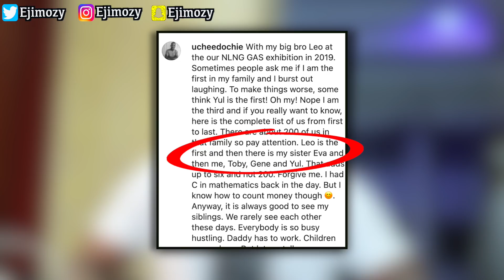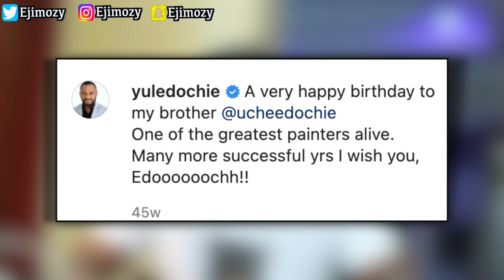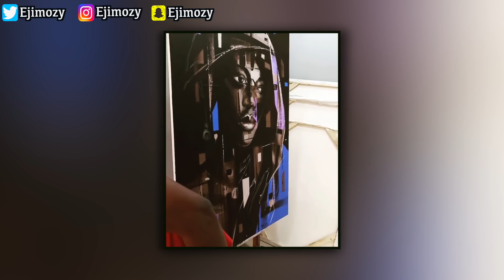I have Gotten Information About Pete Edochie’s Only Daughter Eva Edochie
This Video Is About I have Gotten Information About Pete Edochie’s Only Daughter, Eva Edochie. Pete Edochie Family, Wife, Marriage, Children (Daughter and Sons). Leo Edochie, Eva Edochie, Uche Edochie, Linc Edochie, Gene Edochie and Yul Edochie.